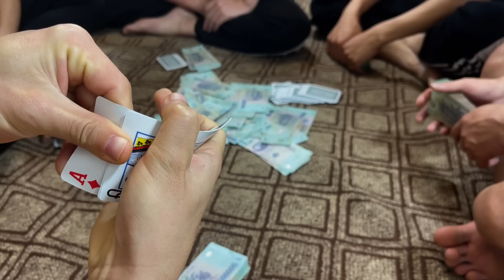Cú Sốc Đầu Đời-Vì 1 Ván Liêng Gặp Sáp Mà Trần Hạo Cắm Xe 5O Triệu Để Gỡ 2 Tỏi Và Cái Kết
Vạch trần chiêu trò bịp là kênh hướng dẫn, chia sẻ những thủ thuật mánh khoé cũng như kinh nghiệm trong cờ bạc bao gồm xóc đĩa bịp và bài bịp cho người xem biết cách phòng bị,tránh cảnh thua tha nợ nần.
Các video trên kênh là dàn dựng các trận đánh có sử dụng các đồ cờ bạc bịp  gồm đồ xóc đĩa bịp mới nhất và bài bịp mới nhất qua đó người xem nhìn rõ các loại đồ này trong các sân chơi cờ bạc người ta sử dụng như thế nào, qua đó có thể nhận biết được người bịp trong cuộc chơi.
Vì là các video dàn dựng nên khuyến cáo người chơi không nên đánh bạc và làm theo video dưới mọi thức.
Liên tục cập nhật các sản phẩm xóc đĩa bịp, cờ bạc bịp mới nhất cho anh em biết.